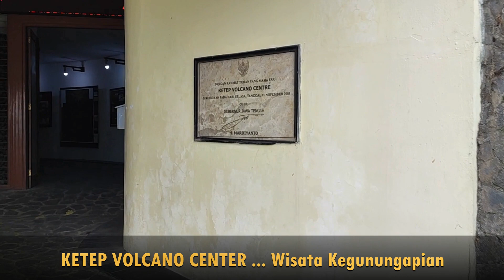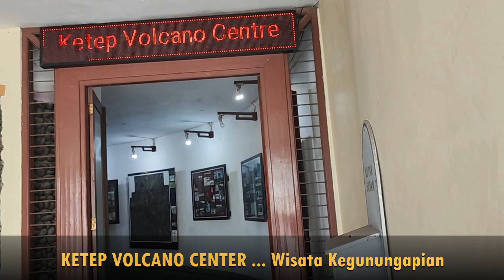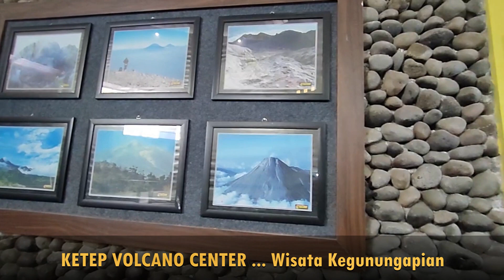Wisata Ketep Pass Magelang Jawa Tengah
Wisata Ketep Pass Magelang Jawa Tengah, @IRENKSUKOCO1001 , Selamat Menyaksikan.